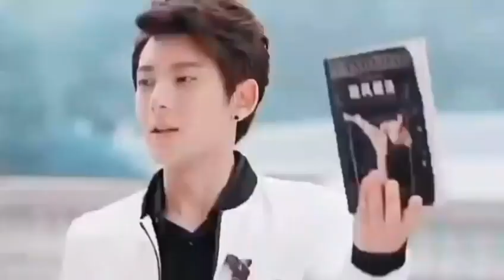Contract Marriage Hate But Love💓Korean Mix Hindi Songs 2023💗Korean Love Story💗Chinese Mix Hindi Song